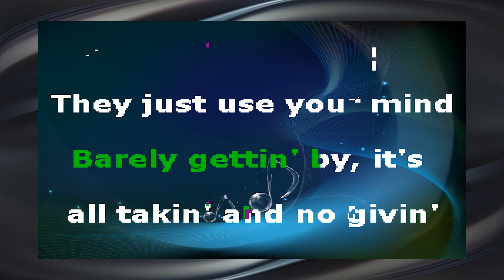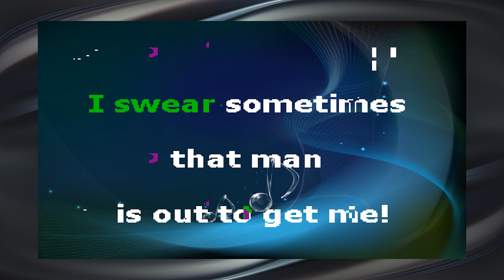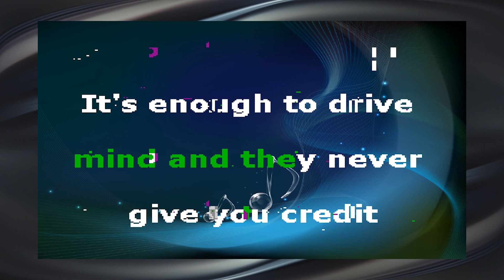Dolly Parton - 9 To 5 (Karaoke Song with Lyrics)